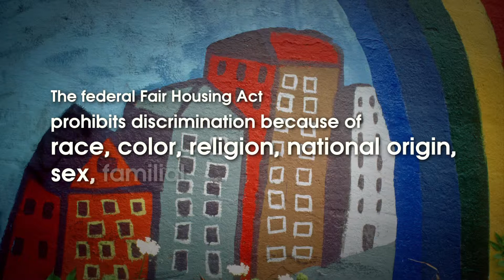FINAL Cheryl SUBS WMV 1080p HQ